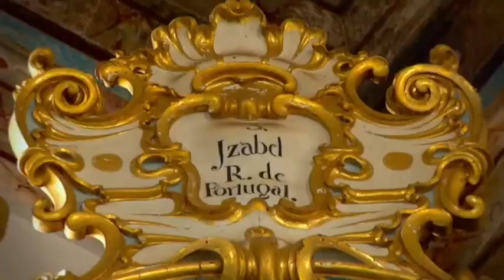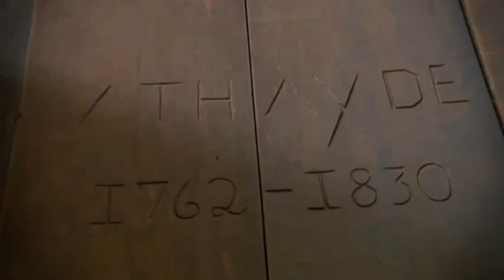MESTRE ATAÍDE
Artista barroco colonial brasileiro